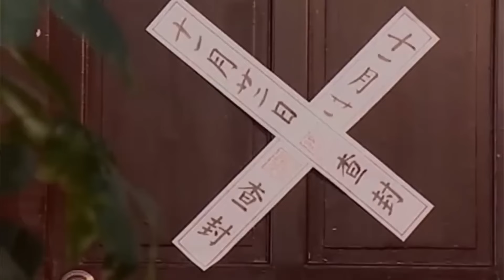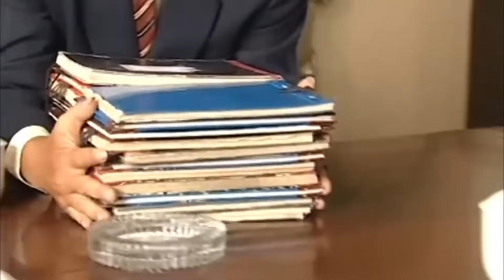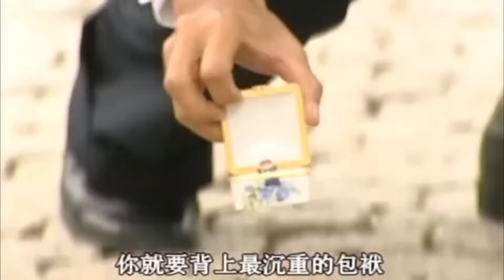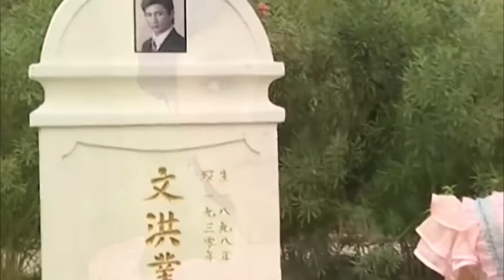超好看谍战剧【谍雾迷局】| 32 吴奇隆孤身闯敌营一举歼灭敌特主力，乱世潜伏，等候黎明！（吴奇隆、杨幂）-中剧看片社